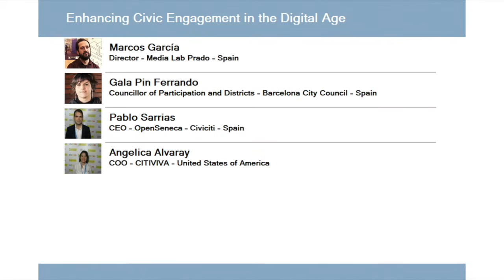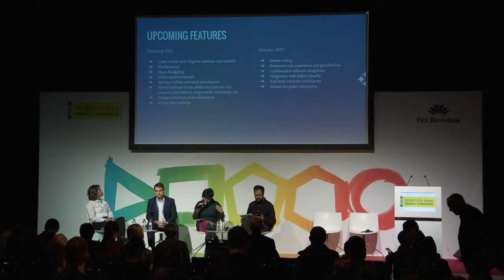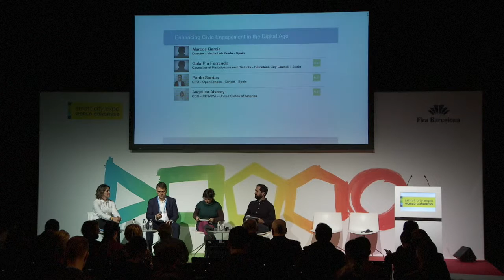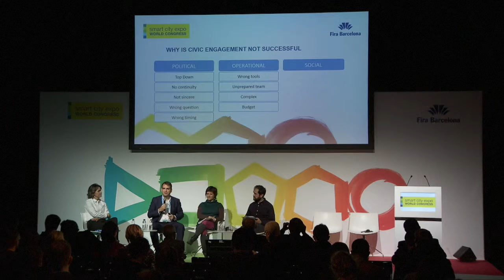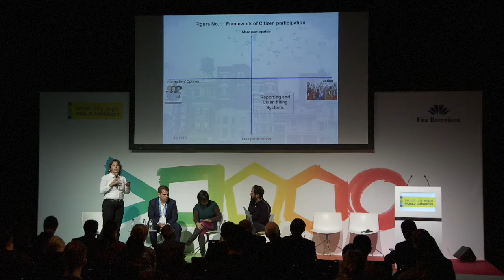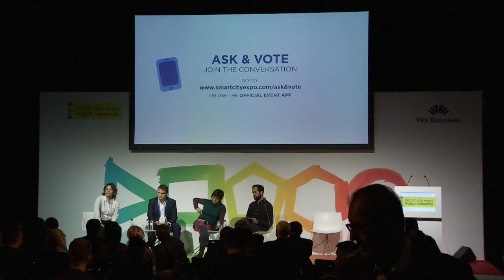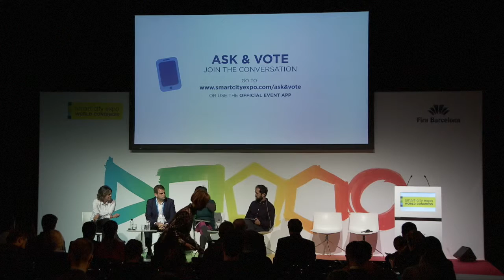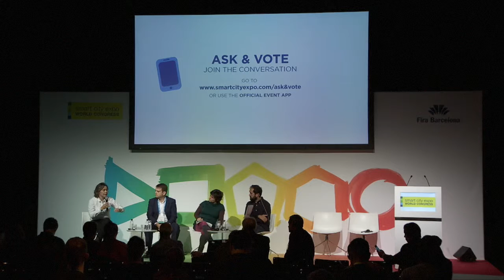Society - Enhancing Civic Engagement in the Digital Age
Participatory digital media, such as social networking sites and mobile devices allowing users to interact, have grown more important in recent years as a venue for civic engagement, learning and debate. Still, there is a civic empowerment gap in areas where media access is limited. How can city managers promote an active engagement of communities and encourage them to participate in civic life online to drive social change?

MODERATOR:
Marcos García
Director
Media Lab Prado
Madrid, Spain

SPEAKERS:
Angelica Alvaray
COO
CITIVIVA
Weehawken, United States of America

Pablo Sarrias
CEO
OpenSeneca – Civiciti
Barcelona, Spain

Gala Pin Ferrando
Councillor of Participation and Districts
Barcelona City Council
Barcelona, Spain Save The Date